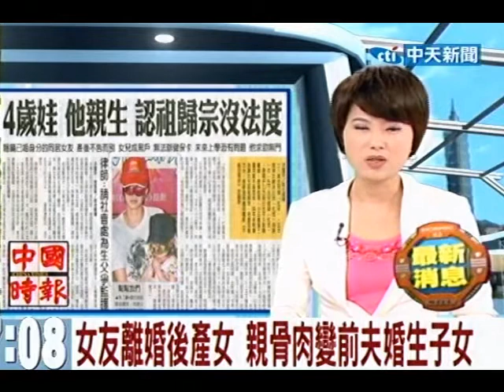女友離婚後產女 親骨肉變前夫婚生子女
中天新聞》26歲的阿健，5年前與女網友小云同居一年，生下女兒娃娃，要報戶口方知小云不久前剛離婚；更慘的是，小云產後3個月就不告而別；4年來阿健為讓女兒認祖歸宗，用盡各種方法，情節過程猶如電影《不能沒有你》的翻版。